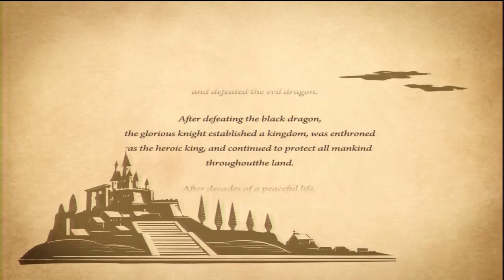Invencible Knight - PSN - 1 Hour GAMEPLAY [HD]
Invencible Knight (Playstation 3 Exclusive) - 1 Hour GAMEPLAY (English)